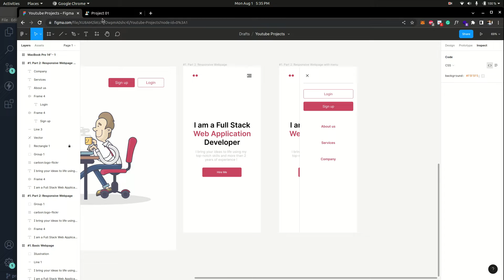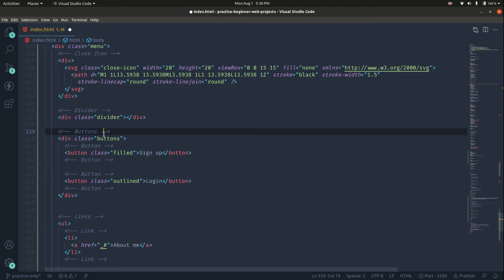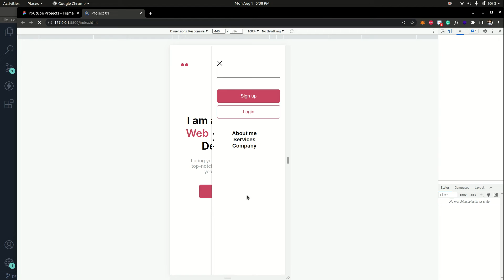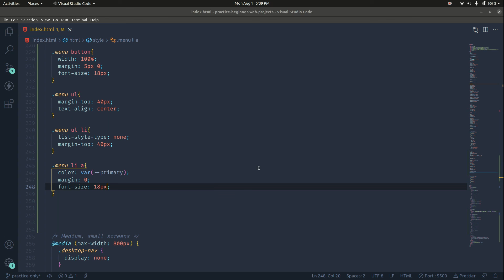Part #2 Build and Deploy Responsive Portfolio using HTML & CSS | # 5 - Sidebar Menu Styling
Project 1 Part #2 Responsive Portfolio Webpage using HTML & CSS | Urdu/Hindi | For Beginners | 2022

Previous Video (#4 - Sidebar Menu Layout)
Next Video (#6 - Toggle Sidebar using JS)